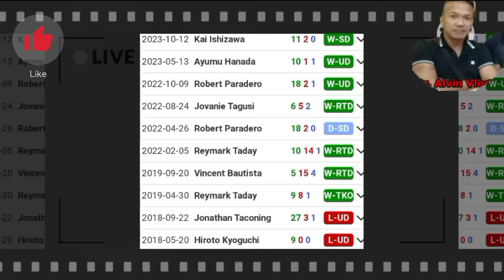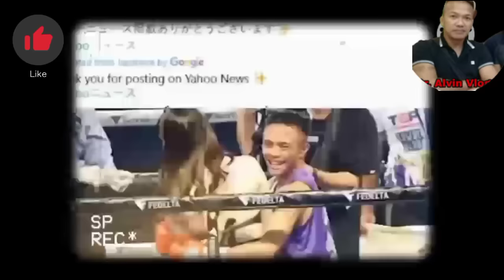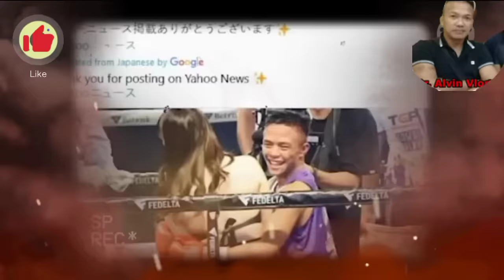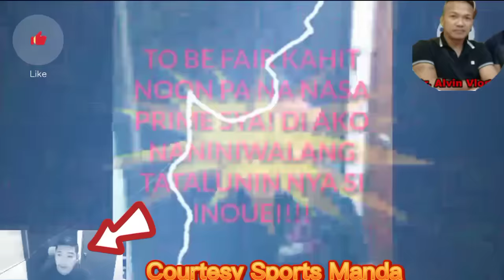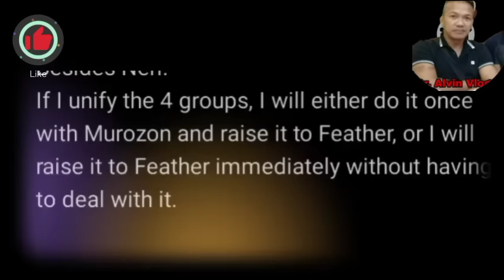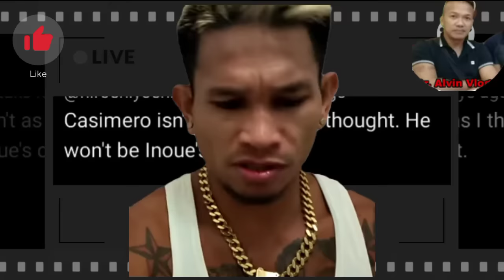BREAKING! CASIMERO AT INOUE AYAW NA NG MGA HAPON! VINCE PARAS TRENDING! LABAN ULIT! INOUE NAKABUTAS!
Sports Manda
        Asign Boxing.con

DR ALVIN